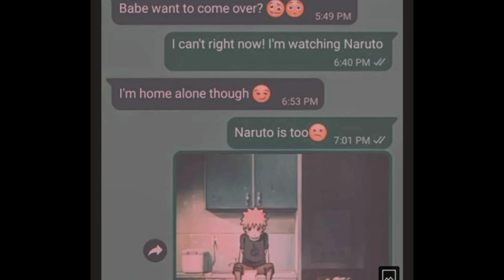Naruto memes only fans will understand😉 ☺💓